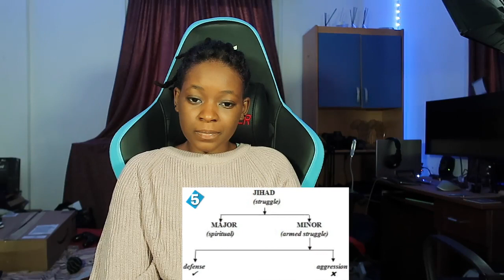10 Biggest Lies About Islam - REACTION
📖 REACTION DEFINITION:

. re·ac·tion
rēˈakSH(ə)n/
noun

Fanny&jessy
Haspolat-lefkosa,via mersin 10,Turkey (cyprus international university)
mersin, turkey,99010